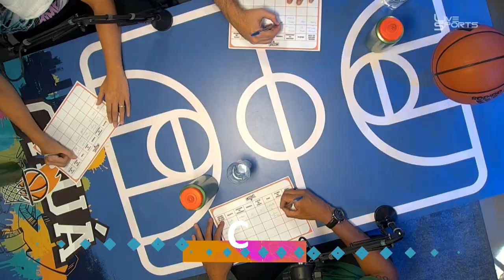MARQUINHOS - CHUÁCAST #14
Um dos maiores vencedores do nosso basquete, Marquinhos conta sobre sua carreira, essa nova fase se adaptando a uma lesão e porque saiu do Flamengo!